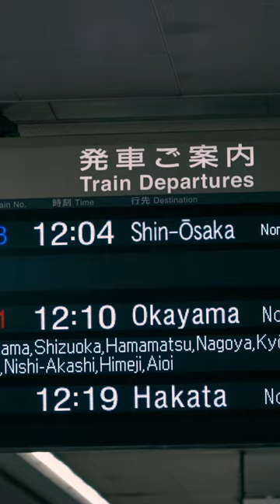First Time on Japan's Shinkansen | Japan VLOG Day 6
Gear Used:
Sony A7siii
Sigma 24 - 70 DG DN Arts
Pygtech Mantispod Pro
Peak Design Camera Strap
Peak Design Camera Clip